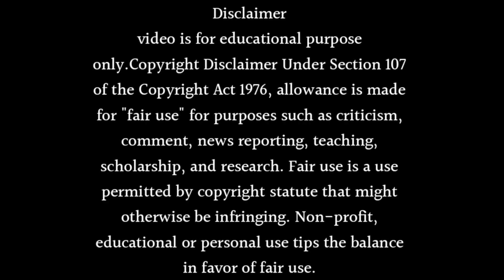KHUDA AUR MOHABBAT SEASON 4 RELEASE DATE: CONFIRM DATE LAUNCH DATE | KHUDA OR MOHABBAT SEASON 4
Want to know Khuda Aur Mohabbat Season 4 Release Date: Confirm Date Launch Date or khuda or mohabbat season 4. Watch this video till end to know all about it.

Topics Covered in This Video:

👉 Khuda Aur Mohabbat Season 4 Release Date: Confirm Date Launch Date
👉 feroze khan khuda aur mohabbat
👉 khuda aur mohabbat season 4 ep 1
👉 khuda aur mohabbat season 4 promo